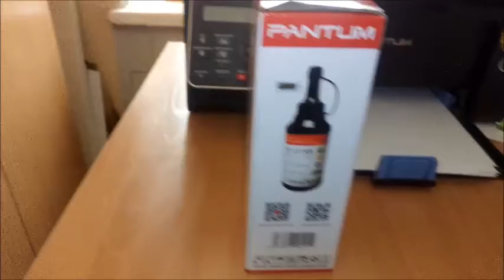Перезаправка картриджа phantum